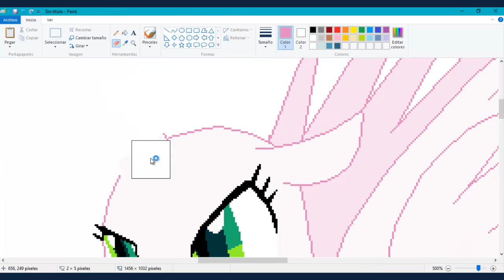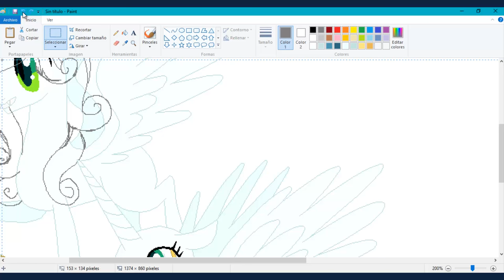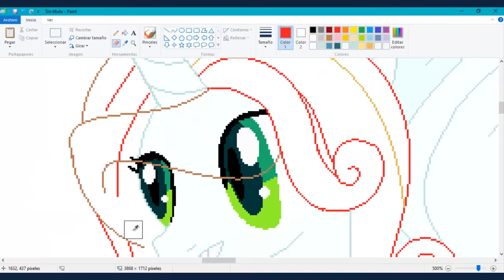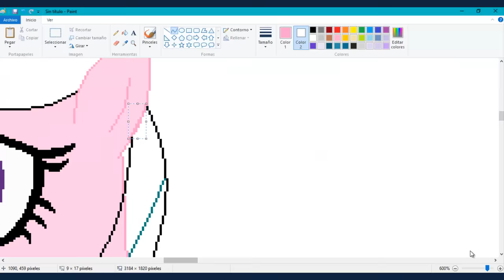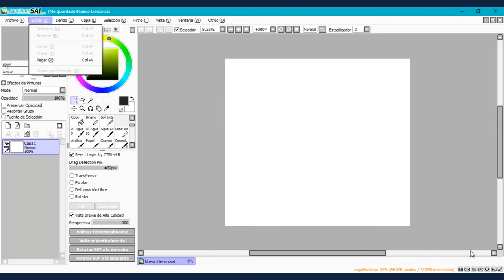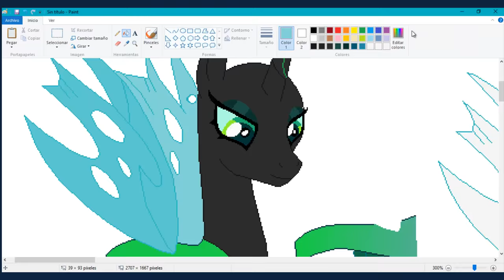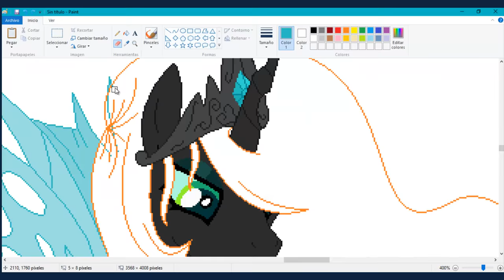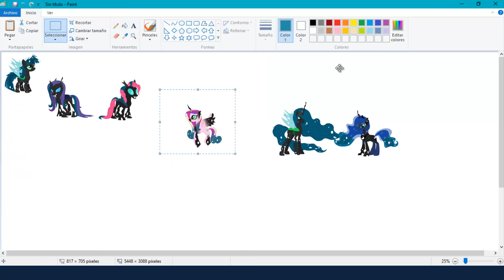MLP Speedpaint Universe Alternative Changelings Princess And Chrysalis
Art Trades: Closed~
Comission: open!
Request: Only friends ^^!